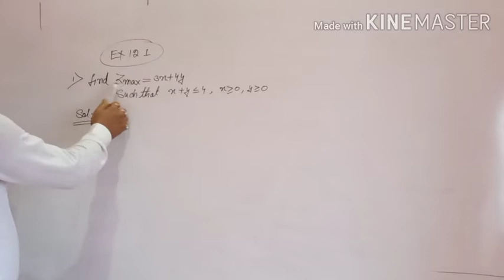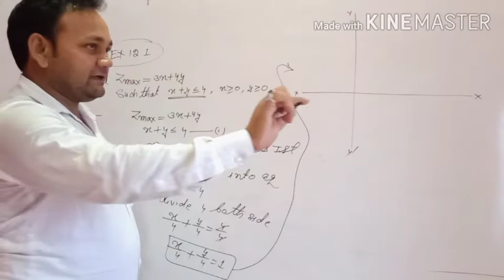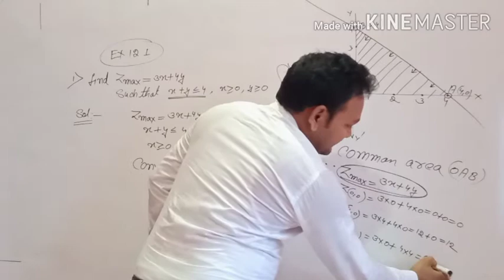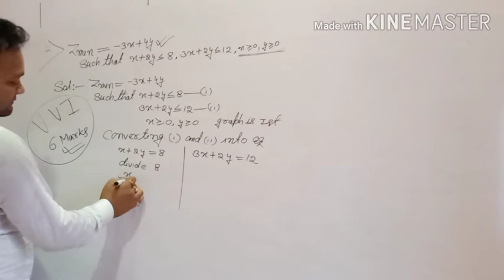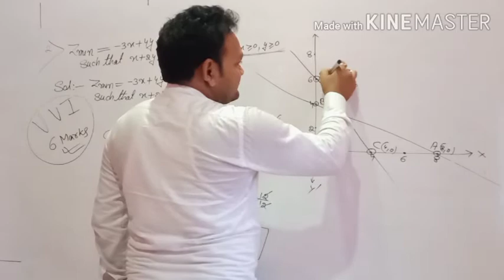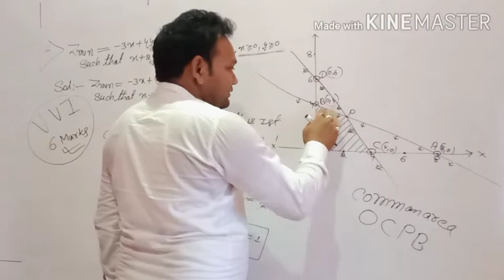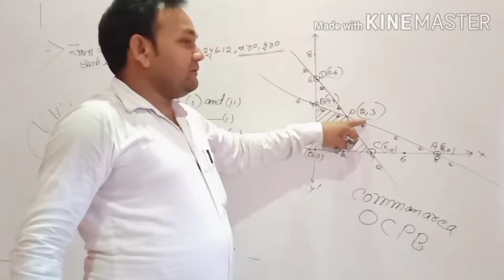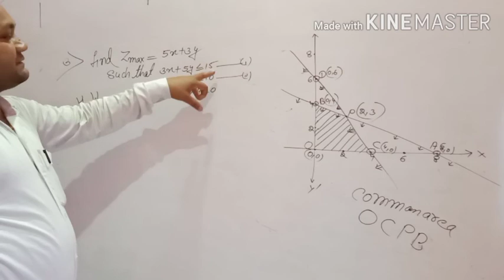I Sc 2nd year Mathematics Chapter L.P.P by S K Mandal Sir